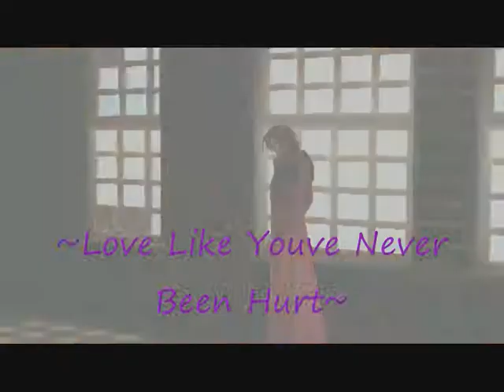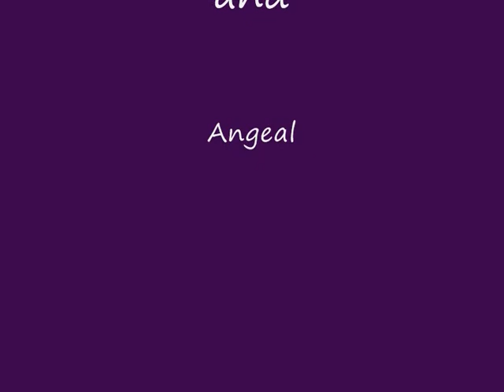Two Weeks ~ Zack,Angeal,Seph and Gen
Today I was sick in bed all day so I made this tribute to Sephiroth,Genesis,Zack and Angeal and yes I know it sucks.